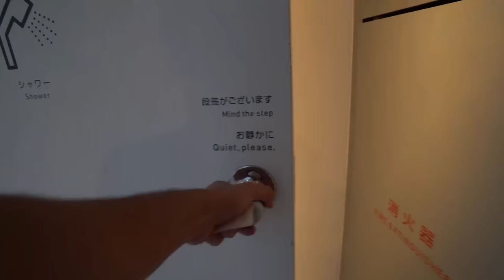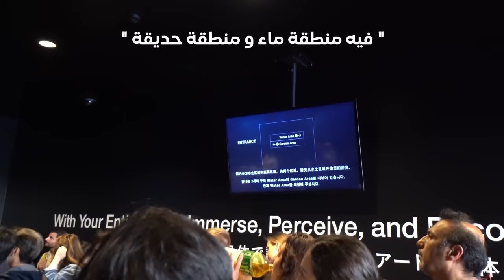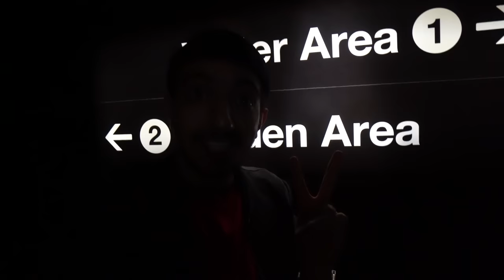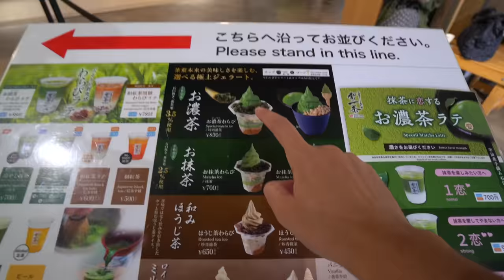اليابان الساحرة : عرفت ليه اليابان كوكب مختلف ! - Travel japan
مرحبًا بك في فيديو يأخذك في جولة ساحرة في كوكب اليابان. فـ اليابان كوكب مختلف  فهناك الكثير لاستكشافه في هذا البلد الجميل الذي يعد بمثابة جوهرة في قلب آسيا. تجربة اليابان الحقيقية تتضمن استكشاف أكثر من ثقافة وتاريخ. تقدم اليابان العديد من الأماكن الفريدة والمثيرة للاهتمام، وسنسلط الضوء على بعضها في هذا الفيديو.

 وهي تجربة سحرية ولا تنسى تضم تكنولوجيا الواقع المعزز والعديد من العروض الرقمية الفنية. تقدم هذه الجولة تجربة فريدة من نوعها
لجميع الزوار للاستمتاع بالفن والتكنولوجيا بشكل لا يصدق.
ثم سننتقل إلى

" Hoppy Street "
، وهو شارع مميز في غرب طوكيو يضم الكثير من المحال الصغيرة التي تقدم الأطعمة والمشروبات التقليدية. إنها تجربة فريدة من نوعها للاستمتاع بالمأكولات الشهية والمشروبات التقليدية اليابانية،

" Matcha "
سننتقل إلى الماتشا وهي مشروب الشاي الأخضر الشهير في اليابان. يعد الشاي الأخضر الياباني مشروبًا شهيرًا وله مكانة خاصة في الثقافة اليابانية وتدخل استخداماته في كثير من الاشياء مثل الايسكريم و الكعك الخ..
نتمنى أن يلهمك هذا الفيديو لزيارة اليابان الساحرة واستكشافها،